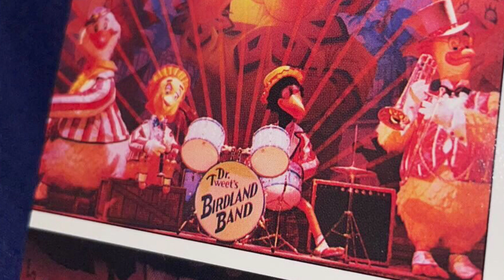The Saint Louis River Revue soundtrack highlights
The Saint Louis River Revue is a show created by Landmark Entertainment Group for the SS Admiral entertainment complex, owned by Six Flags at the time. It was located in the Birdland Theater, which was created for this show. Ted King produced this soundtrack as well as providing the voices to characters Mudbank McGee (singer of Jambalaya) along with the Scatbird, Louie Wails was voiced by Lewis Arquette, and Beth Lawrence brought the voice to the character that sings Proud Mary. This show’s premise was the musical hits of Saint Louis performed by a large cast of birds. Landmark Entertainment Group is also known for designing the Backwoods Bear Jamboree for Gatlinburg Place, the Great Texas Longhorn Revue for Six Flags AstroWorld, the Looney Tunes Revue and Sammy Sands for Gadgets, Six Flags Power Plant, Sanrio Puroland and Harmonyland, Fifi La Mue and the Mardi Gras Cats for Showboat Atlantic City, and King Kong for Universal Studios Hollywood. A big thank you to Ted King for the audio samples as well as information on the cast, and to Reed Randolph for sending me the color photograph that I used in the montage.

0:03 Intro
2:56 Jambalaya
3:48 Up A Lazy River
4:44 Scat Singin’s Where It’s At
6:24 Way Down Yonder in New Orleans
7:10 Proud Mary
9:05 Outro